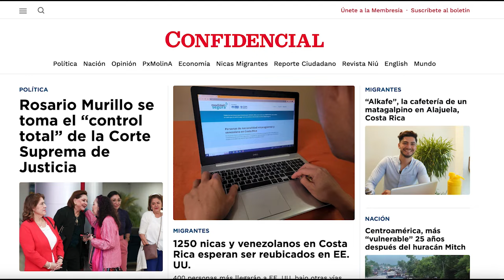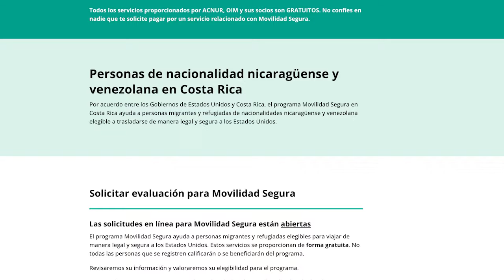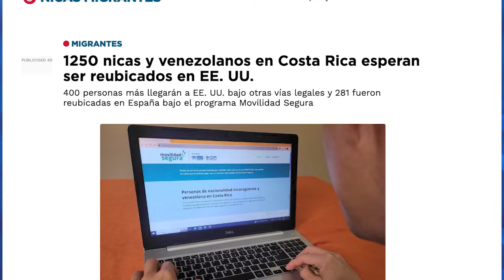Monseñor Báez: “Son mentirosos los tiranos que con cinismo invocan a Dios"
El obispo auxiliar de Managua en el exilio, Silvio José Báez, tildó de "mentirosos" a los "tiranos que con cinismo" invocan a Dios, durante su homilía dominical en la Iglesia Santa Agatha, en Miami.

"Son unos mentirosos los tiranos que con cinismo se llenan la boca hablando e invocando a Dios, e incluso calificando de bendiciones divinas sus delitos, ilegalidades y actos de corrupción", dijo el obispo exiliado en EE. UU. a petición del Papa Francisco.
"Los dictadores dicen amar a Dios mientras ellos mismos ocupan su lugar creyéndose dioses, se enriquecen a costa de los pobres, irrespetan los derechos de las personas y oprimen a sus pueblos", cuestionó.
El mensaje de monseñor Báez se da en medio de una escalada represiva del régimen de Ortega en contra de la Iglesia católica, que desterró en este mes de octubre a doce sacerdotes, y mantiene en prisión al obispo Rolando Álvarez.

En otras noticias:
- Nicas en Costa Rica esperan ser reubicados en EE. UU. bajo el programa de Movilidad Segura
- Panamá convoca a referéndum sobre cuestionada concesión minera